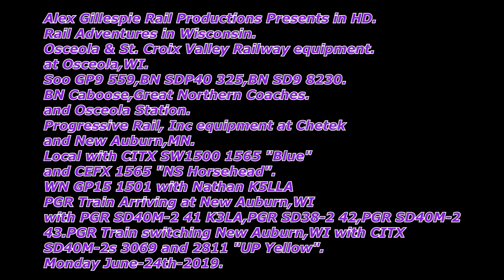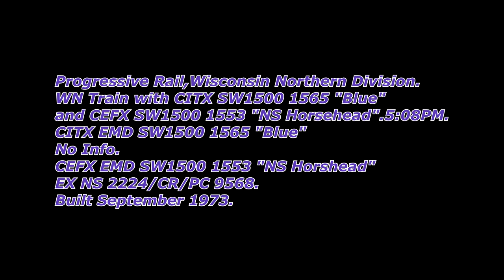HD Rail Adventures in the Badger State! 6 24 2019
"Like" us on Facebook!
Follow us on Flickr!
On Monday June-24th-2019,on the Journey Home to Michigan where my ride lives,i Made a stop at a few interesting Places around the Badger State.We stopped at the Osceola & St. Croix Valley Railway in Osceola,WI and caught their equipment sitting with Soo Line GP7 559,BN SDP40 325,and SD9 6234 and Great Northern Coaches and BN Caboose.We then managed to get four trains on the Wisconsin Northern Division of Progressive Rail.First Train had CEFX SW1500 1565 "Blue",and 1553 "NS Horsehead" at Chetek, WI ,the second had WN GP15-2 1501 with a Nice K5LLA also at Chetek,A PGR train arriving at New Auburn,WI with PGR SD40M-2s 41 and 43 sandwiching SD38-2 42,and Finally,CITX SD40M-2s 3 3069 and 3811 "UP Yellow" switching at New Auburn,WI.Info is below,enjoy and thanks for watching.
Info One 0:00
Info Two 0:16
 Osceola & St. Croix Valley Railway,Osceola,WI.
Soo Line GP7 559.
EX MNTX 559/WC 4159/FVRR 4159/C&NW 4159/
CRIP GP7R 4105/CRIP GP7 1223.
Built October 1951.
BN EMD SDP40 325.
EX MNTX/BNSF 6327/BN 9855/6399/GN 325
Built May 1966.
Picture Change or PC 0:41
PC 0:59
BN EMD SD9 6234.1:12
EX MNTX/BNSF/BN 6234/C&S 839.
Built  April 1959.
Great Northern Coach 01:36
PC 01:54
BN Caboose.02:19
Osceola,WI Station.20:38
Built 1916.
Progressive Rail,Wisconsin Northern Division.
WN Train with CITX SW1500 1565 "Blue"
and CEFX SW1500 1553 "NS Horsehead".02:58
AP 03:10
CITX EMD SW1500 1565 "Blue"
No Info.
CEFX EMD SW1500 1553 "NS Horshead"
EX NS 2224/CR/PC 9568.
Built September 1973.
Wisconsin Northern Trackage along
County Hwy SS
Chetek, WI.03:33
AP 03:38
WN EMD GP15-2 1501 Nathan K5LLA.
EX PGR 1501/BNSF 1493/BN 1393/SLSF 118.
Built September 1977.
Scene Change or SC 03:47
Arrives or AR 04:00
SC 04:10
SC 04:20
HN 04:23
AR 04:47
SC 04:52
AR 05:05
PGR Train arriving
Chieftain Sand and Proppant, LLC
New Auburn,MN.
05:19
Bells or BL 05:41
HN 05:54
AR 06:04
PGR EMD SD40M-2 41 Nathan K3LA
EX MVPX/CITX/CEFX 2806/UP SD40M-2 4758/
UP SD45R 63/18/UP SD45 3613.
Built April 1968.
PGR EMD SD38-2 42.
EX CEFX/CCGX 6057/IAIS 157/MNS 42/LLPX 2806/
GATX/RMSX 1242.
Built October 1978.
PGR EMD SD40M-2 43
EX CITX/CEFX/UP 2792/4742/UP SD45 3637.
Built April 1968.
Hopper 06:22

Old Hwy 53
New Auburn, WI.06:55
CITX SD40M-2s 3069 and 2811 "UP Yellow" Switching.
CITX EMD SD40M-2 3069.
EX GCFX 3069/GTW SD40 5923.
Built August 1970.
CITX EMD SD40M-2 2811 "UP Yellow".
EX CITX 2811/UP SD45 3634.
Built March 1970.
SC 07:22